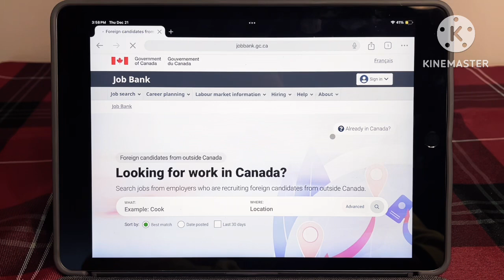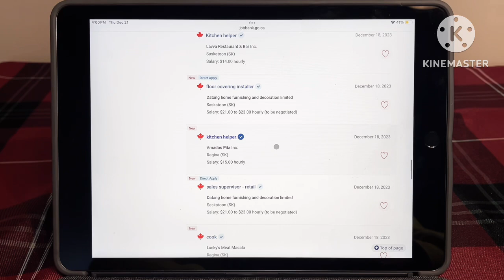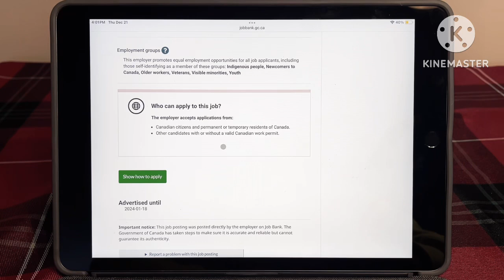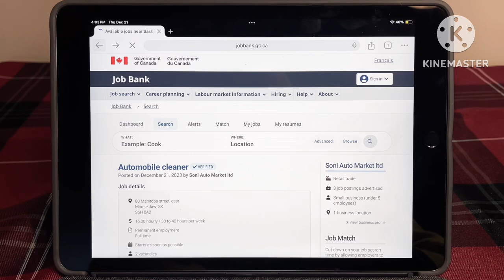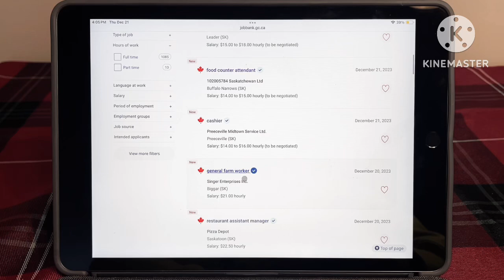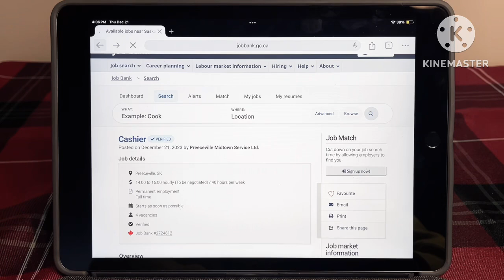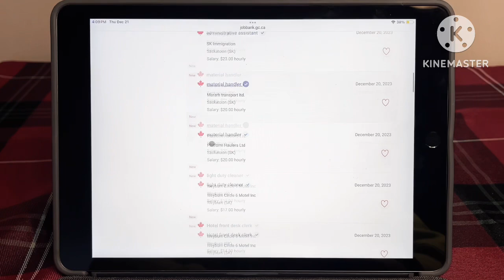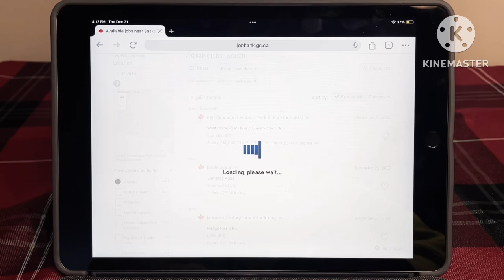Job opportunities bound to Canada 🇨🇦 | No Placement fee! With or without experience! No age limit!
This video is all about information on how to apply for job opportunities bound to Canada…
Through Jobbank Canada 🇨🇦…